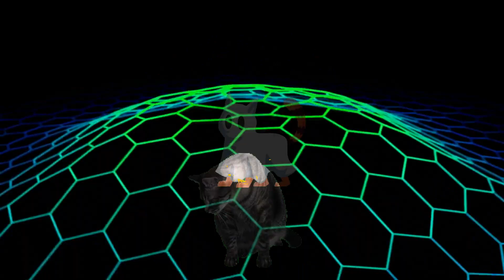"American Dream" autocrow - Original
Electric bass, acoustic drums and BIAS FX 2 guitar amp modeling software.

Video Effects courtesy of:

Starry Editing
STA 360
Green Screen Magic
Chris's Top Level Media
Green Screen Fisher
NCR Green Screen
Green Screen Animation
Snapwing Falcon
AA VFX
Motion Made
Crazy Editor
Hey, Watch Me!